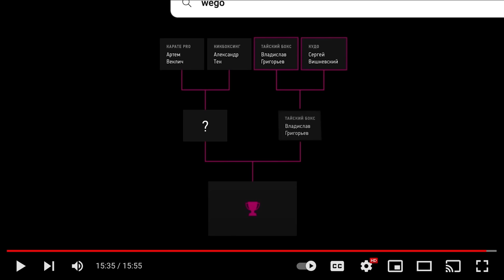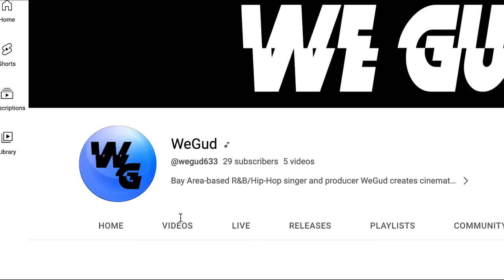Muay Thai vs Kudo - Amazing Clash of Martial Arts Styles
We have a very awesome match that showcases some style vs style differences. We have a Muay Thai practitioner by the name of Владислав Григорʼєв (Vladyslav Grigor'ev), and we have a Kudo practitioner by the name of Сергій Вишневський (Serhii Vishnevskyi). Let's see what we can get out of this what looks like mixed-rules Muay Thai-esque cage match. Shoutout Victor Chepurov for putting together this awesome league! Also, we have a guest commentator Vivek aka Wegud.

Timecodes:
0:00 Round 1
3:57 Round 2
8:11 Round 3
11:40 Winner declared
12:09 Vivek's music